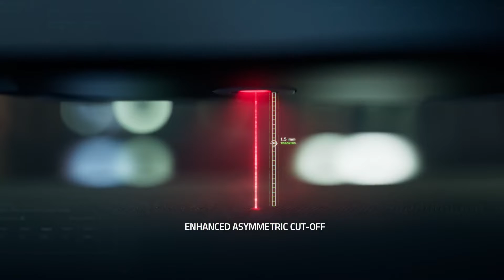Meet The New Razer Viper V2 Pro Gaming Mouse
Meet the new Razer Viper V2 Pro—a 58g wireless powerhouse that’s lighter than all its predecessors. With all-round technology upgrades such as our Razer Focus Pro 30K Optical Sensor and Optical Mouse Switches Gen-3, the ultimate esports advantage is now in your hands. Available in black and white